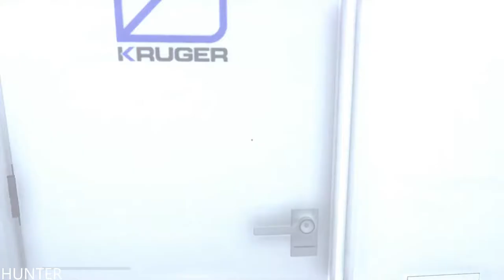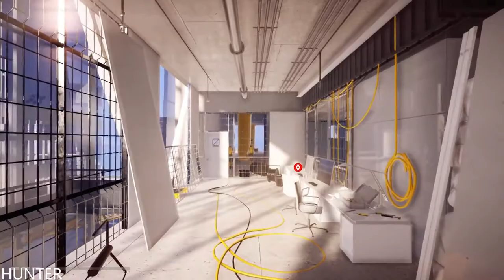Mirror's Edge Catalyst Gameplay Walkthrough Part 4 - Elysium- (PS4 PRO)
Mirror's Edge Catalyst is a first-person action-adventure game in which players take control of Faith Connors as she progresses through a futuristic city called Glass. Similar to the original Mirror's Edge, players traverse the city using aspects of urban exploration and parkour movements to complete missions and evade enemies or knock them off of their feet. Players can also make use of environmental objects such as zip-lines and ledges, and equipment including Mag Rope and Disruptor to travel across buildings. When players mark an objective on their map, Faith's "runner vision" is activated and some scenery items automatically highlight in red. These act as guides to lead players towards their objective. The use of levels and linear gameplay found in the first Mirror's Edge has been replaced with an open-world, free-roaming environment. This gives players more freedom in traversal, allowing for the use of multiple paths to reach one's objective. In addition to the campaign's mission, side activities such as time trials, races and environmental puzzles will be featured. DICE also promises that no loading screen will be included in the final game, allowing for freedom to travel within all areas without loading delays. Additionally, items called Gridleaks can be found across the world that can be collected by players.